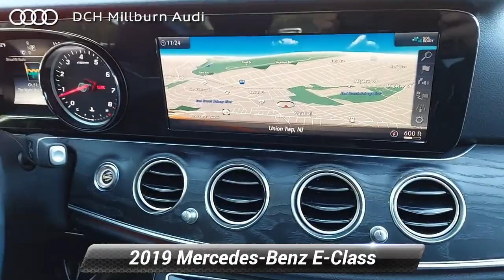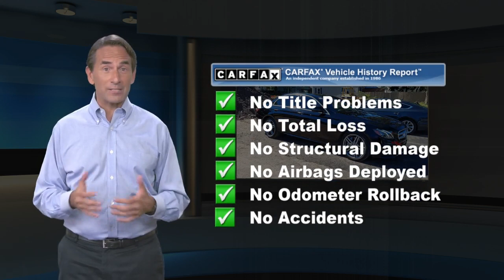Used 2019 Mercedes-Benz E-Class E 300, Maplewood, NJ MD21S287B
[RLVID:859:0215f880a59d003f:81964efc41c61935:1]